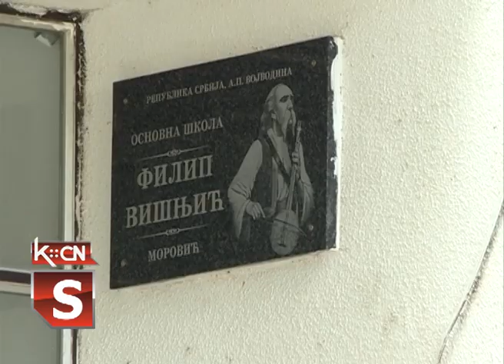Raspored polaska u škole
U ponedeljak, 3. septembra počeće nova školska 2018 /19. godina. U područnom odeljenju Osnovne škole "Sremski front" u Molovinu biće upriličeno otvaranje renoviranog objekta. Narednom informacijom vas detaljnije obaveštavamo o prijemu prvaka u osnovnim školama na području šidske opštine kao i o rasporedu smena u osnovnim i srdnjim školama u Šidu